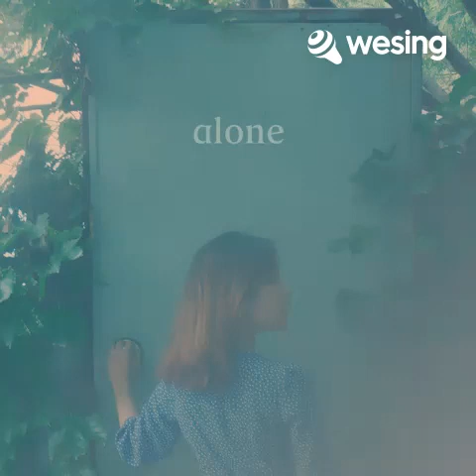TWICE - ALONE (2018)